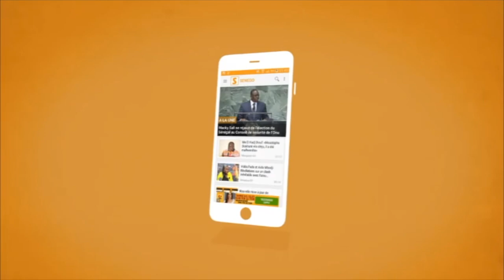ZAHRA IYANE A BARAKA: SI JE SERAI ELUE JE NE VAIS PAS DELEGUER LA MAIRIE